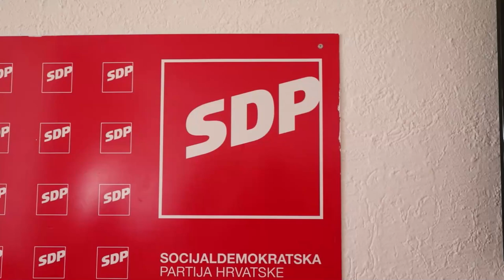Šibenski SDP o preustroju izbornih jedinica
U prostorijama šibenskog SDP-a održana je konferencija za medije.  Tema konferencije bila je SDP-ov prijedlog preustroja izbornih jedinica. Na konferenciji su sudjelovali Mirela Ahmetović, saborska zastupnica i politička tajnica SDP-a, Karlo Klarin, predsjednik ZO SDP Šibensko-kninske županije i Tonći Restović, predsjednik GO SDP Šibenik.